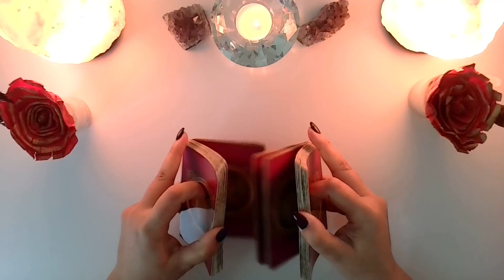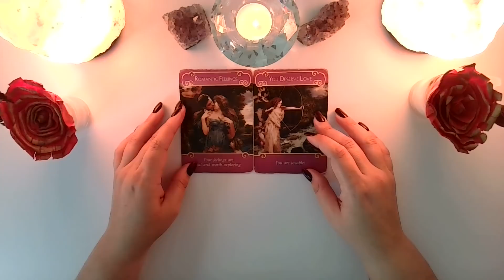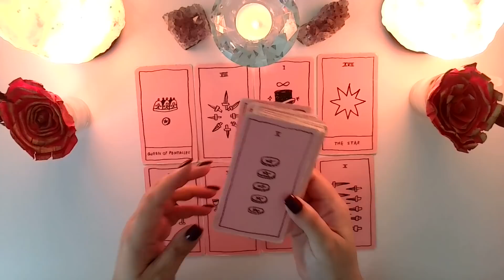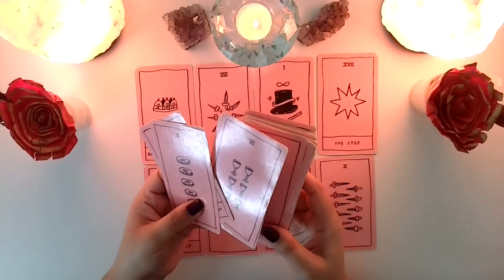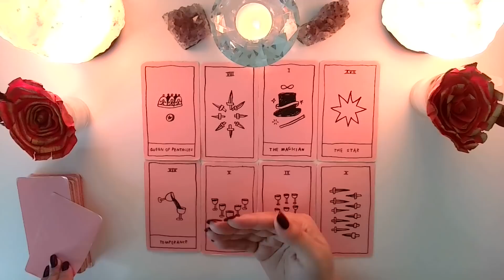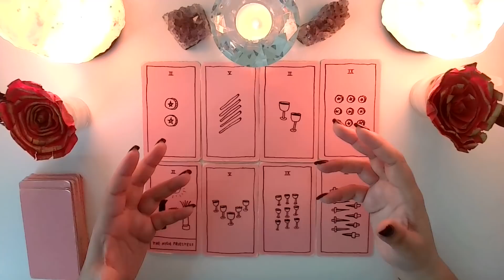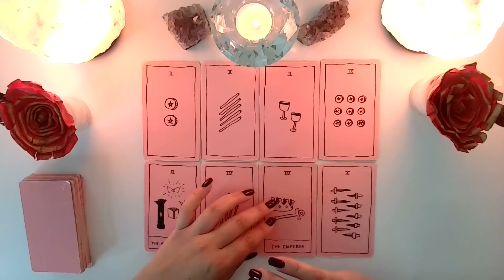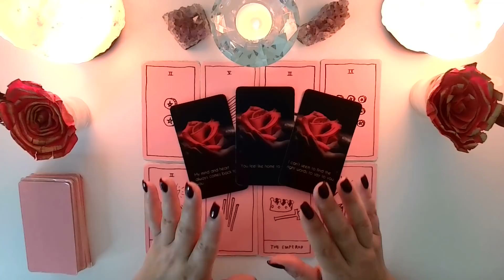CANCER ♋️ || AMOR || 👩‍❤️‍👨 WOW! AMOR DE PELICULA! TE ESPERA EL ROMANCE DE TU VIDA! 😱💖🥰😍